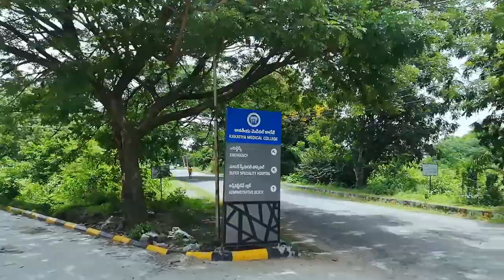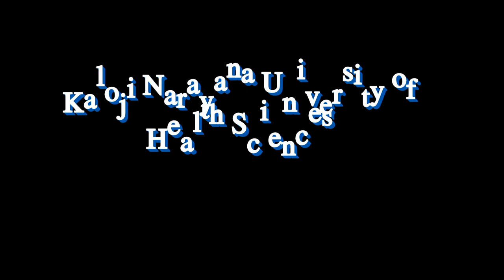Kakatiya Medical College Super Speciality Hospital ll Kaloji Narayana Rao University ll Warangal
The Kakatiya Medical College is one of the medical schools of Telangana, located in Warangal under the gamut of Kaloji Narayana Rao University of Health Sciences(KNRUHS) and the Medical Council of India.

Kakatiya Medical College Super Speciality Hospital is now ready to serve People. Have a look at this